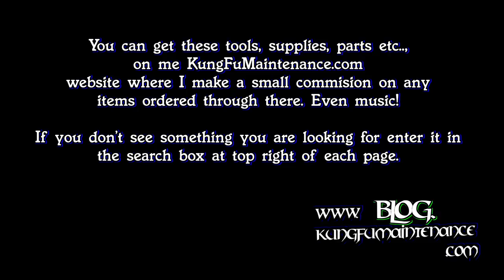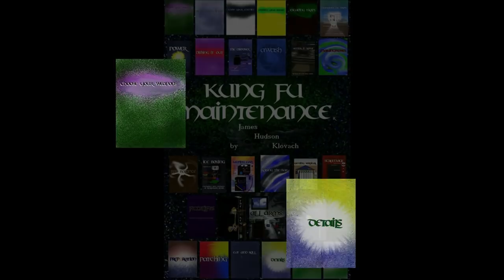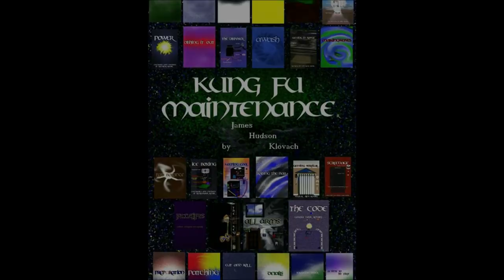How To Take Out One Direction Screw Heads Remove Security Tamper Proof Stripped Screws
Kung Fu Maintenance demonstrates how to take out one direction screws heads remove security tamper proof screw heads.
Nice Little Hand Held Drill
European Hinges 110 Degree
European Hinges 170 Degree